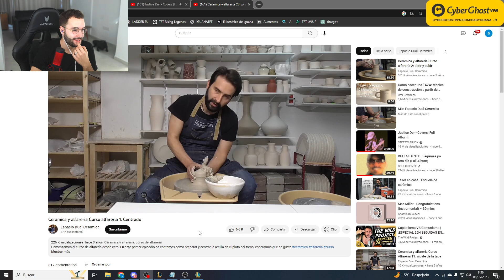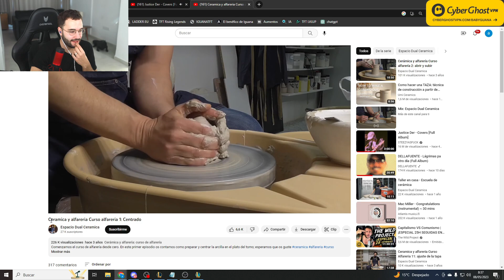Este AUMENTO está ROTO✅ con STAR GUARDIANS⭐ en TFT SET 8.5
PICKEA ESTO con ESTA COMPO!